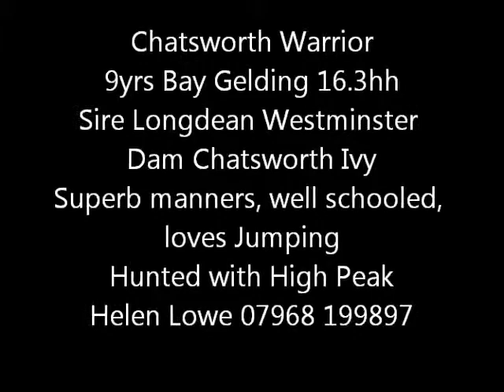helen lowe charlie